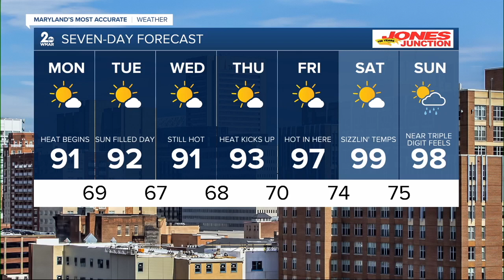Top News Headlines for Monday, June 17